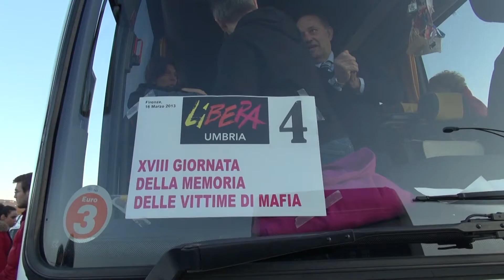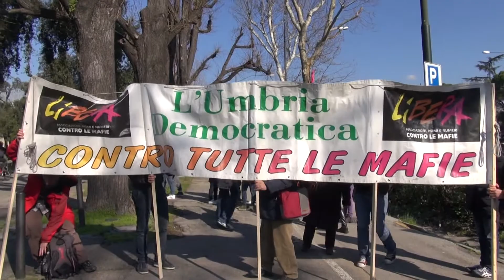In viaggio con Libera Umbria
Servizio di Michela Mancini e Lucina Paternesi (dal Tg del 18 marzo 2013)